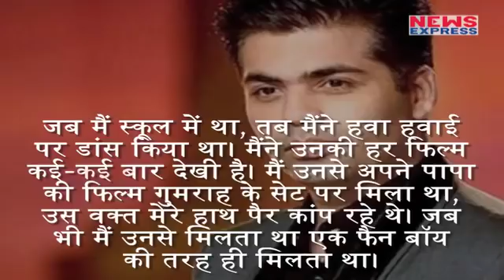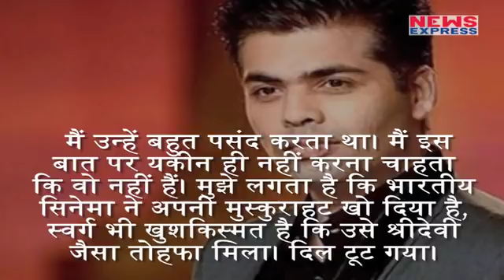Sridevi से पहली मुलाकात पर Karan Johar के हाथ पैर क्यों कांप रहे थे?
Among several celebs from Bollywood who have condoled the untimely demise of screen legend Sridevi is also filmmaker Karan Johar. KJo, who is launching Sridevi's elder daughter Janhvi in Bollywood with romantic drama, Dhadak, took to Instagram to share a heartfelt note on the actress and a picture of her to go with it.